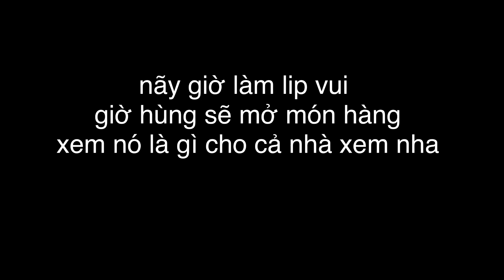Sự thật bất ngờ trong gói hàng của người đưa thư | Hùng Đông Tinh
lá thư định mệnh ,đi giao hàng mà gặp 10 thằng như vậy chắc chớt, hùng đông tinh
Nhà tạo mẫu tóc Phạm Quốc Hùng ( Hùng Đông Tinh )

Bản quyền thuộc về ĐÔNG TINH HAIR SALON
Do not Reup 👈
© Copyright by ĐÔNG TINH HAIR SALON